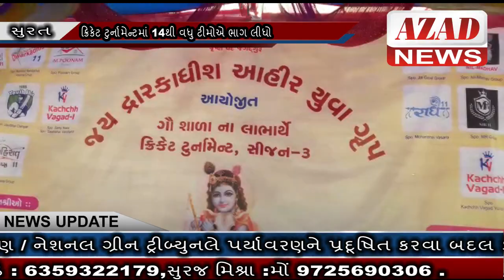AZAD NEWS(સુરત) - અડાજણમાં ક્રિકેટ ટુર્નામેન્ટનું આયોજન કરાયું